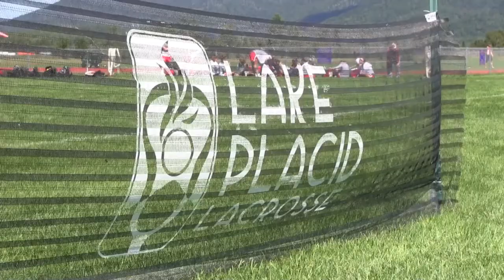Mass Elite at Play!!